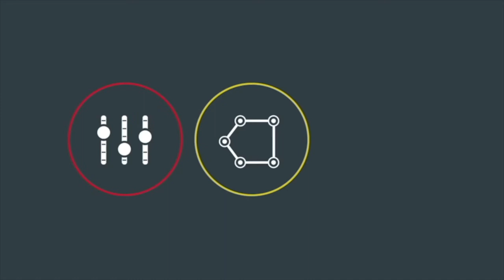"Social Champions" with David Brier from DBD International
On “Social Champions” our host sits down with experts on all things social media, helping you learn the tips and tricks to success. Today our host speaks with David Brier from DBD International.